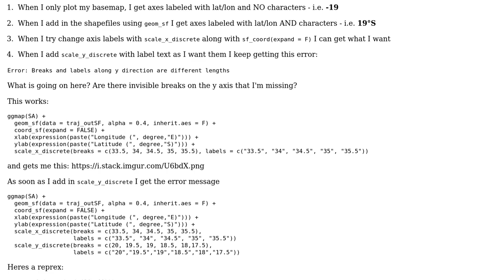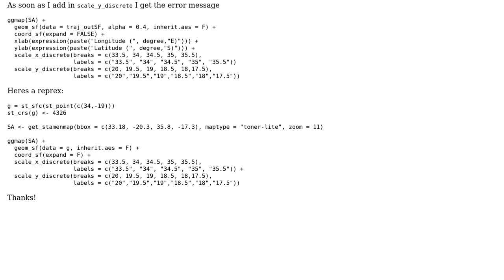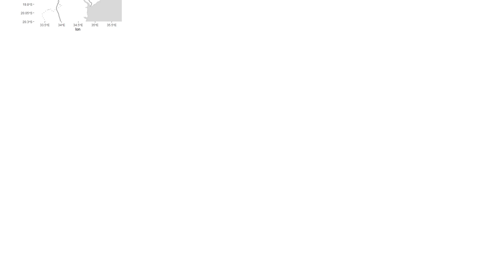GIS: Axis labels with geom_sf & ggmap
With thanks & praise to God, and with thanks to the many people who have made this project possible! | Content (except music & images) licensed under CC BY-SA | Music | Images & others | With thanks to user Teague Scott user Anatolii and the Stack Exchange Network Trademarks are property of their respective owners. You are responsible for your own actions.